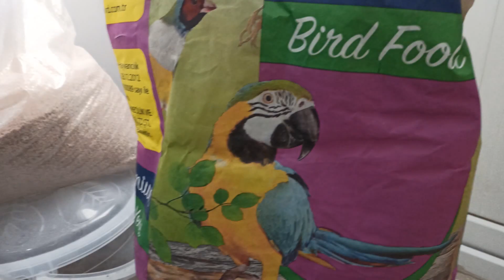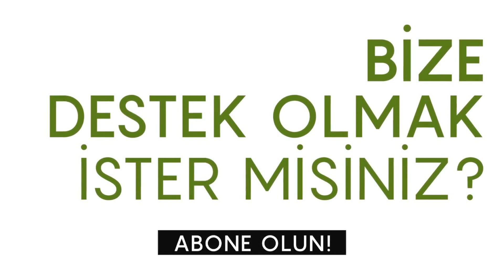Muhabbet Kuşlarına Vitamin Verdik ( Röhnfried Gervit- W)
Merhaba arkadaşlar:
Bu videomuz da muhabbet kuşlarımıza vitamin takviyesi yapacağız. Vitaminler ile ilgili bilgiler verdik. Benim yeni almış olduğum Röhnfried Gervit-w Alman ürünü kaliteli bir marka var onu yeni aldık kuşlarımıza veriyoruz. Muhabbet kuşlarmıza elimizden geldiği kadar iyi bakmaya çalışıyoruz. Çünkü onlar bizim için kıymetlidir.

Rhönfried Gervit-w muhabet kuşları tür zamanında haftada 2 gün verilmesi uygun olur. Her ilaç takviyesinden sonra da muhabbet kuşlarımıza vitamin takviyesinde bulunmamız gereklidir.
Malum yaz ayları içerisindeyiz, yakın zaman da sıcaklar başlayınca muhabbet kuşlarımız tüy dökecektir. Vitamin takviyesinde bulunarak bu tüy dönemlerinde daha kısa sürede çıkmasını sağlayabiliriz.

İYİ SEYİRLER

muhabbet kuşu yavru üretimi, muhabbetler, hayvan beslemek, hayvanları korumak, evcil hayvanlar, muhabbet kuşu bilgiler, muhabbet kuşu vitamin vermek, muhabbet kuşu ilaç.